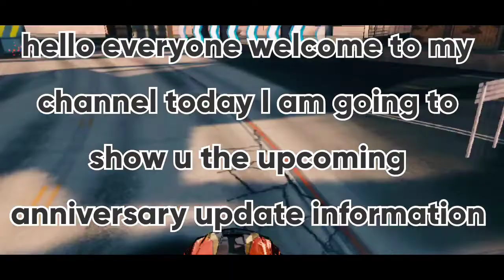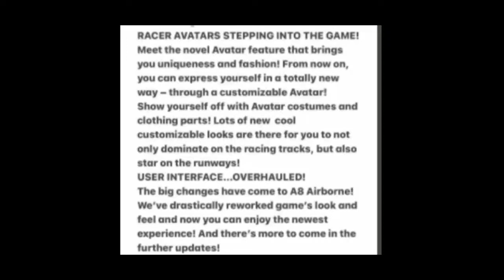asphalt 8 upcoming anniversary update information and upcoming cars